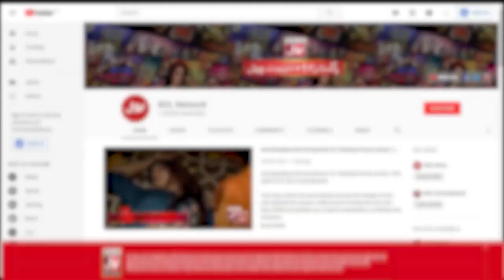Catch The Ball | Game Show Aisay Chalay Ga Season 8 | Grand Finale | Danish Taimoor Show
Catch The Ball mein hui Dono Ki jang. Saray contestants nay ki poori koshish khel kay saath insaf karnay ki.Hussain Tareen, Rabeeca, Jayzee, Laraib Khalid, Zarnab Fatima Aur Balach khela apni teams kay liay.

Hussain Tareen, Rabeeca, Jayzee, Laraib Khalid, Zarnab Fatima And Balach played for their teams to get points.Each contestant tried their level best to win this segment.